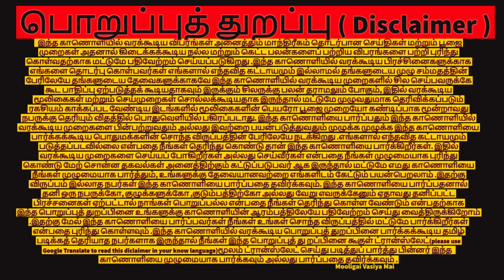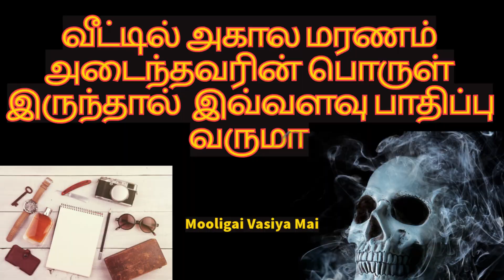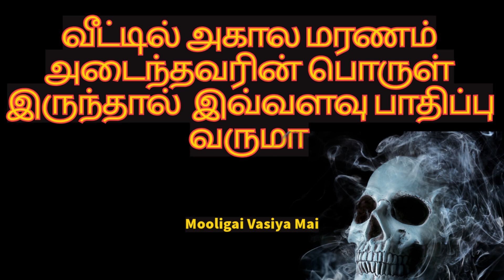வீட்டில் அகால மரணம் அடைந்தவரின் பொருள் இருந்தால் இவ்வளவு பாதிப்பு வருமா | 9791557179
தொடர்பு கொள்ள
நண்பர்கள் அனைவருக்கும் வணக்கம் நாம் இன்று நமது மூலிகை வசிய மை சேனலில் காணப்போகும் காணொளி என்னவென்றால் வீட்டில் அகால மரணம் அடைந்தவரின் பொருள் இருந்தால் எவ்வளவு பாதிப்பு வரும் என்பதைப் பற்றியும் அந்த பொருட்களை நாம் எப்படி  வெளியேற்றுவது என்பதைப் பற்றியும் தெளிவாக காணொளியில் கூறப்பட்டுள்ளது  காணொளி முழுவதையும்    பார்த்து பயன்பெறுங்கள்.